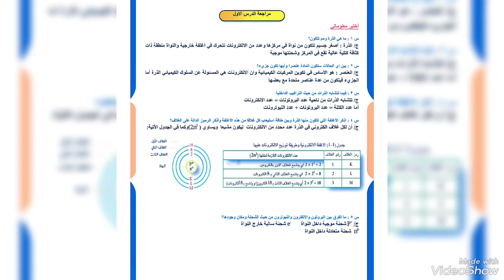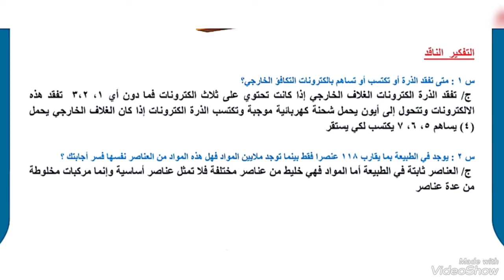حل مراجعة الدرس الاول صفحة ١٣ كيمياء ثاني متوسط ٢٠٢٥